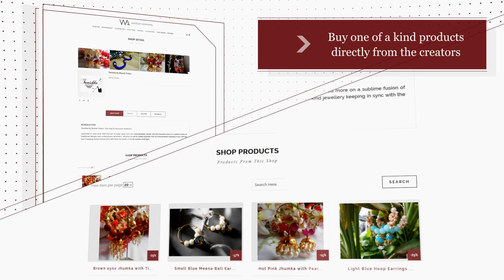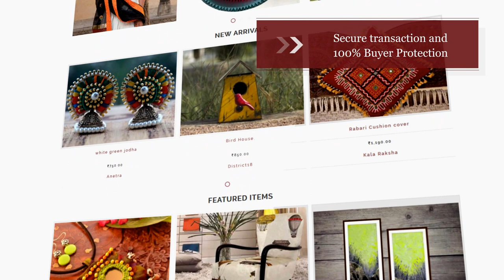WorldArtCommunity Intro Video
An intro to worldartcommunity.com - a marketplace for handcrafted creations.